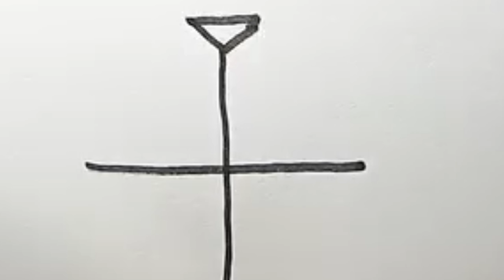Learn to draw together, brothers and sisters រៀនគូររូបទាំងអស់គ្នាបងប្អូន